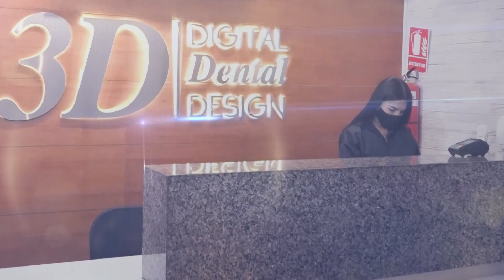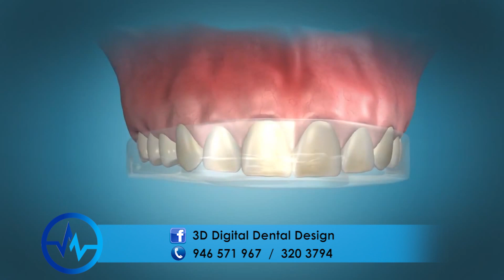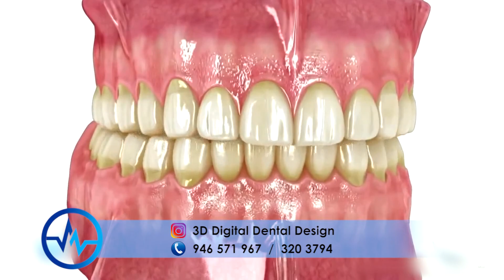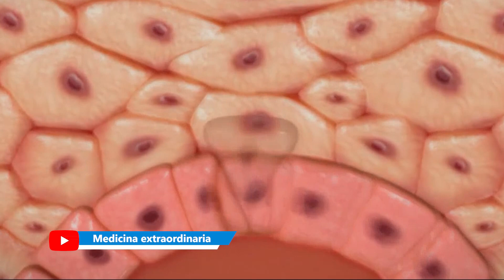TIPOS DE BLANQUEMIANTO DENTAL 🦷 (láser, led y convencional) 🦷 MITOS y VERDADES 📌 Dr SANTIAGO BURGA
😬 MITOS del BLANQUEMIENTO DENTAL

📌 Av. Mariscal La Mar 598-696, Miraflores. Lima-Perú
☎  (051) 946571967